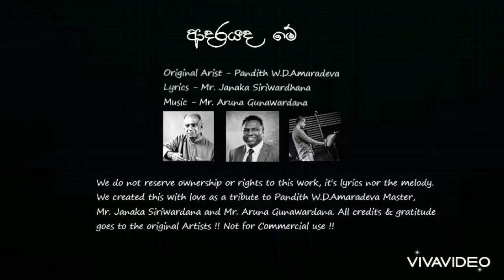ආදරයද මේ | Adarayada Me | Pandith W.D.Amaradeva | Cover - Sandara Jayasinghe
ආදරයද මේ | Adarayada Me |
ගිමන් හරින දියඹ දිගේ | Giman Harina Diyamba Dige
All the credits & gratitude goes to the original artists !!
Original Artist - Pandith W.D.Amaradeva Master
Lyrics - Mr. Janaka Siriwardhana
Cover Vocals - Sandara Jayasinghe
Cover Music - Dinesh Sanjeewa
Mix & Mastering - Sandun Athulathmudali
                             @ Muse Tronic Recording Studios
Video Capturing - Anura Jayasinghe (Appachchi)
Video Editing - Sandara Jayasinghe
Thumbnail Art - Sandara Jayasinghe
* Device (video) - Mobile Phone
Special Thanks to ;
Amma & Appachchi
My dear gurus
Dinesh Sanjeewa aiya
Sandun Athulathmudali aiya
Damith Disanka Jayasinghe
Sachith Amaranayake aiya
Everyone who supports & encourage me !!
Forgive me for the mistakes !!